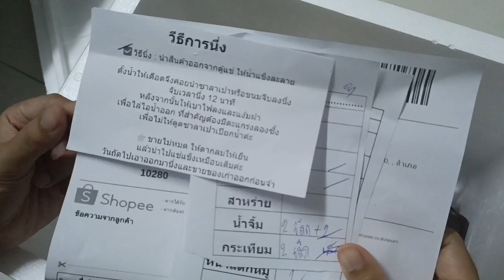Unboxing Dim sum frozen food online❄️🍣🍥 | แกะกล่องขนมจีบ ซาลาเปา ติ่มซำ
สั่งขนมจีบแช่แข็งตรงมาจากโรงงาน อร่อยกำลังดี ซาลาเปาลูกบึ้ม